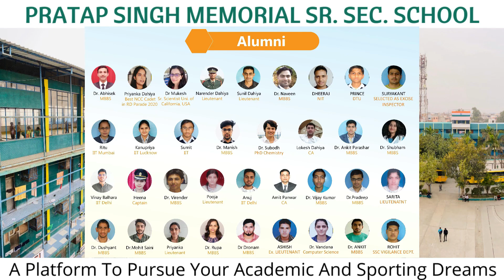KMP पर क्यों हो रहे एक्सीडेंट/ जानिए आपके लिए सुविधा@haryanaat9pm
केएमपी पर क्यों हो रहे एक्सीडेंट/ जानिए आपके लिए सुविधा